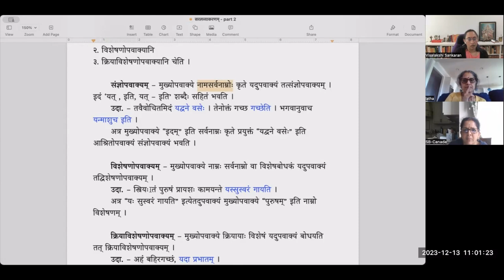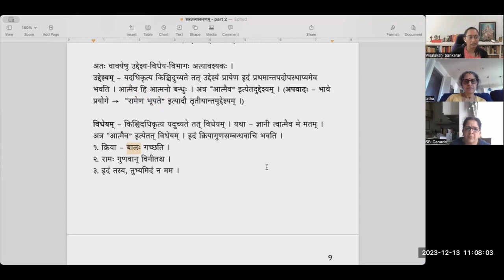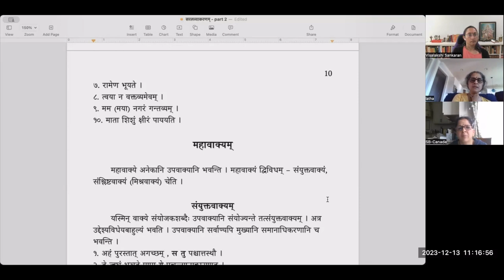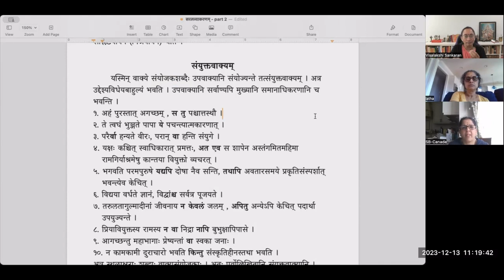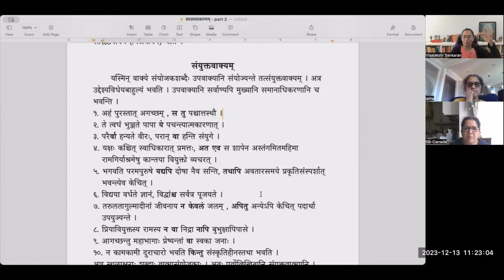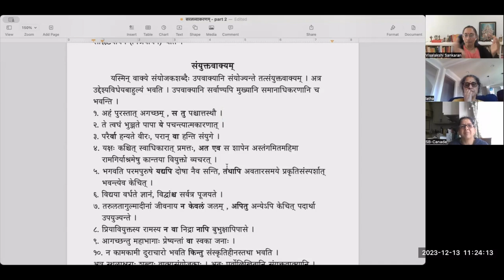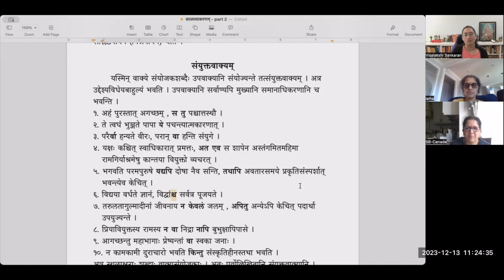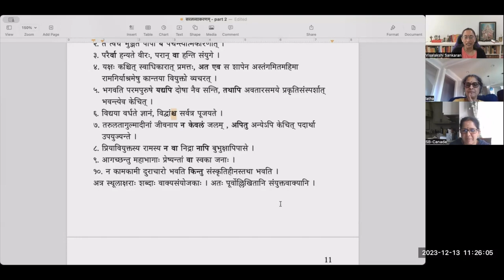सरलव्याकरणम् (भागः २) - Lesson 2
Sarala vyakaranam level 2 is a prescribed text for the 5th level exam (Kovida) of Chittoor Samskrita Sabha. It deals with sentences and how to analyze them.

पाठः २ - वाक्यांशः, उद्देश्यविधेयभावः, महावाक्यम्